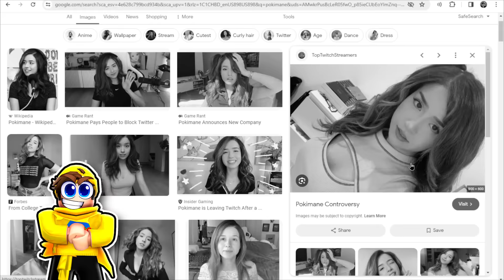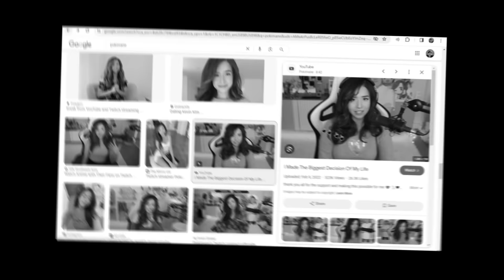RETRO MODE in ROBLOX DOORS APRIL FOOLS UPDATE...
Goobers play DOORS but... ITS RETRO MODE... This is INSANE! This is like if ROBLOX DOORS was made in 2009! RETRO MODE IS HORRIBLE AND SCARY!